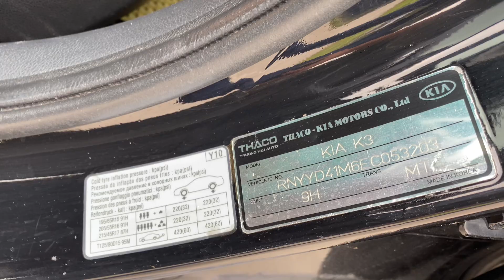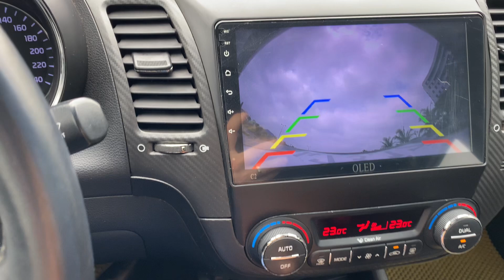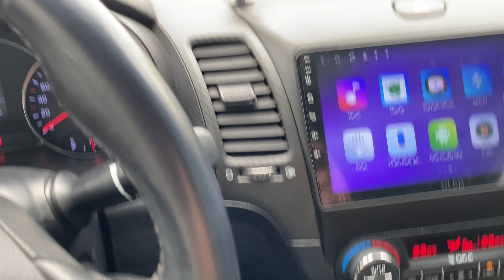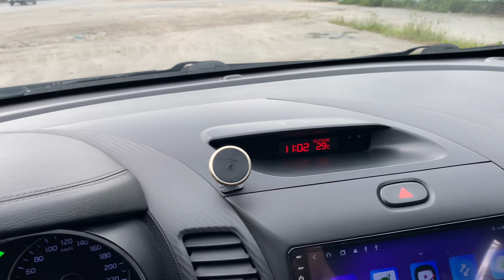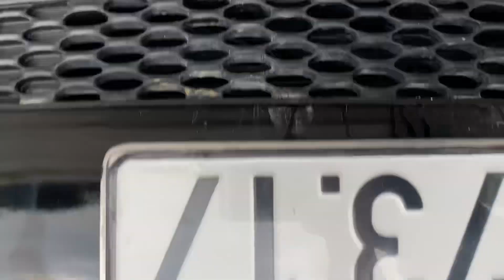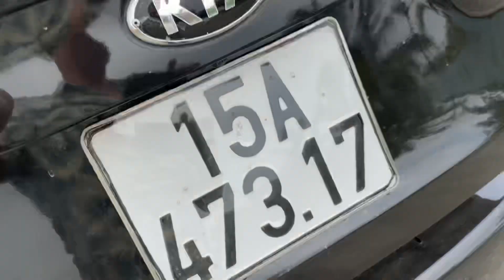Kia k3 sx 2014 máy số zin xe tư nhân chính chủ gia đình sử dụng 0964656865 phom dáng thể thao